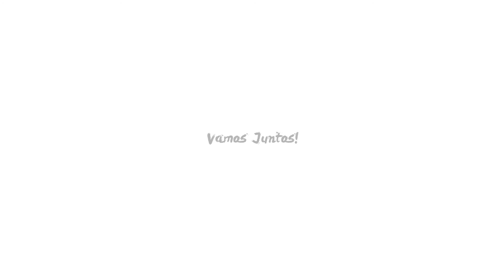Antioquia, el pulso de Colombia - Flores el Capiro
Caso de éxito SeaLand